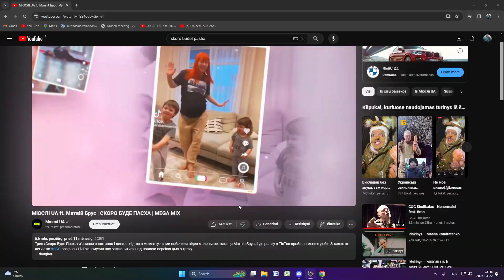War Thunder special task delaju miaso ..na pasxu